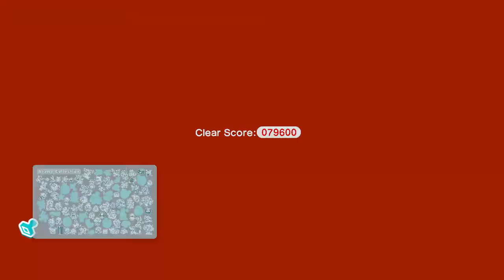Super Mario 3D World Part 20 - World Bowser (B-4, B-5, B-6, B-M)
Continuing into World Bowser

Game: Nintendo